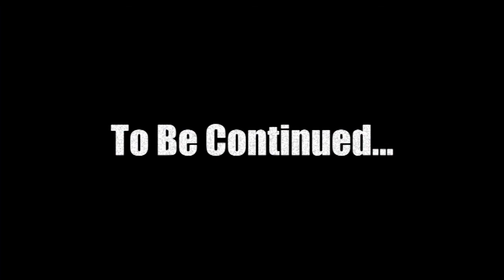Let's Play Minecraft Episode 56: Cleaning Up at the Sandcrawler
Today we spend some time at The Sandcrawler, my first base on the All Around Games server.